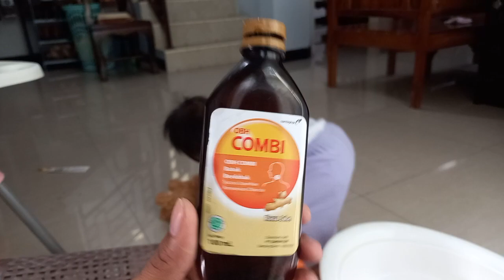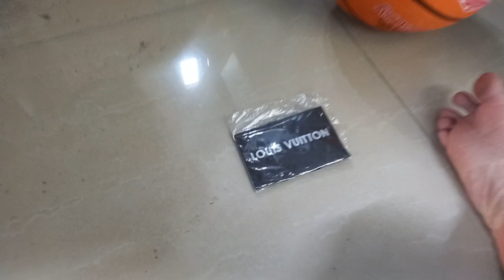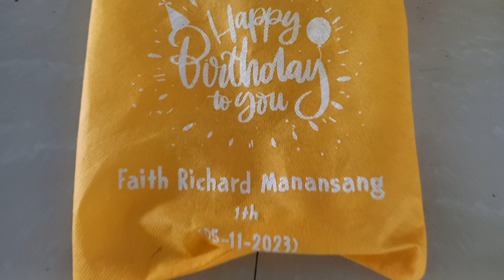MAMAKU HAMIL Sampai Aku Lahir, Ini Boneka Mainanku Temen-Temen